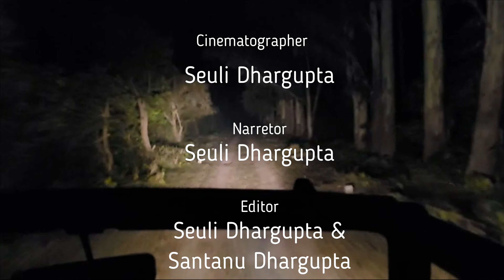Incredible Leopard Footage from Rajaji Reserve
राजाजी टाइगर रिजर्व के मोहंड गेट पर स्थित चिलावली जोन की सफारी में आपको मिलेंगे कुछ बेहद चौंकाने वाले और खतरनाक दृश्य! इस वीडियो में हम आपको दिखाएंगे उस सफारी के अद्भुत और अनदेखे पल, जहाँ आपने कभी नहीं देखे होंगे इतने रहस्यमय और भयानक जानवर। जानिए किस तरह की घटनाएँ और संजीवनी शक्ति से भरे दृश्य इस सफारी को खास बनाते हैं। क्या आप तैयार हैं इन खौफनाक और अद्भुत क्षणों को देखने के लिए? इस वीडियो को देखें और राजाजी टाइगर रिजर्व की चिलावली जोन की दुनिया में खो जाएँ!
राजाजी टाइगर रिजर्व के चौंकाने वाली सफारी
rajaji national park
chilawali zone
mohand gate
चौंकाने वाली सफारी
राजाजी टाइगर रिजर्व
टाइगर रिजर्व